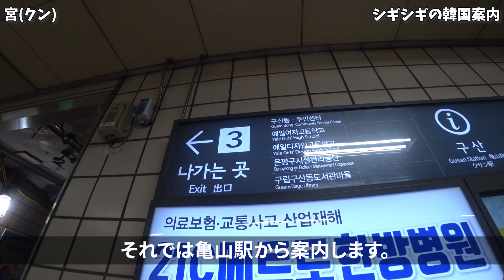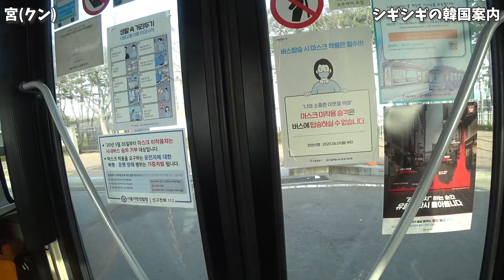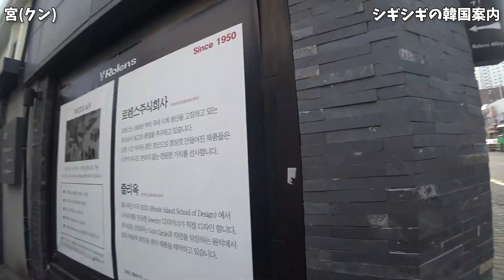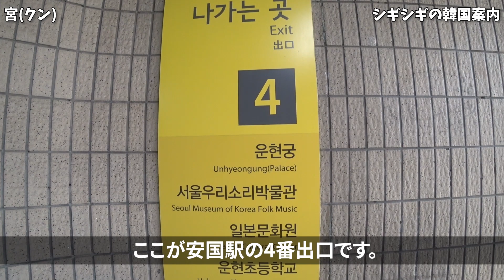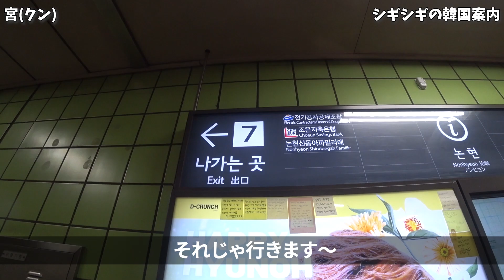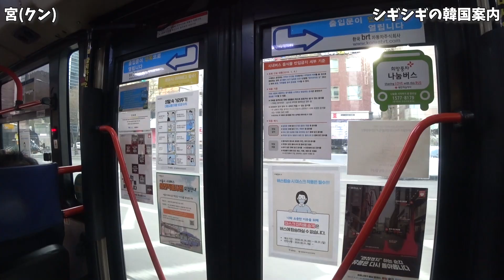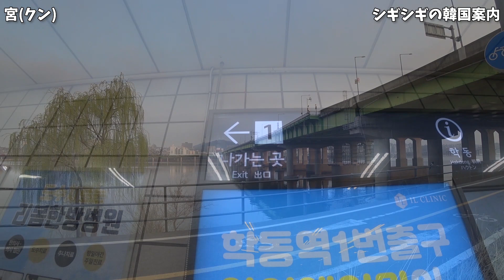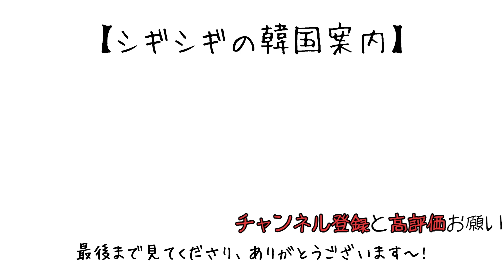【韓国旅行】宮(クン)ロケ地巡り~ソウルでのロケ地9カ所を案内します~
今回は【宮】のロケ地巡り動画です。
韓国では2006年1月から放送されユン・ウネ、チュ・ジフンが主人公として出演しました。

【宮】のロケ地はソウルに9カ所ありまして恩平区と永登浦区のほうに2カ所、麻浦区と中区のほうに2カ所、鍾路区と城北区のほうに3カ所、最後に江南区に2カ所あります。

区名の情報

恩平区（ウンピョング - 은평구）
永登浦区（ヨンドゥンポグ - 영등포구）
麻浦区（マポグ - 마포구）
中区（チュング - 중구）
鍾路区（チョンノグ - 종로구）
城北区（ソンブック - 성북구）
江南区（カンナムグ - 강남구）

各駅の情報

亀山駅(クサンニョク - 구산역) - 6号線
合井駅(ハプチョンニョク - 합정역) - 2号線, 6号線
上水駅(サンスヨク - 상수역) - 6号線
明洞駅(ミョンドンニョク - 명동역 - 4号線
安国駅(アングンニョク - 안국역) - 3号線
漢城大入口駅(ハンソンデイプクヨク - 한성대입구역) - 4号線
論峴駅(ノニョンニョク - 논현역) - 7号線
鶴洞駅(ハクトンニョク - 학동역) - 3号線

チェギョンが友達とトッポッキを食べた所 2 Yeonseo-ro 15-gil, Gusan-dong
チェギョンが子供の風船を取ってあげた所 343 Seonyu-ro, Dangsan 2(i)-dong
イ・シンとチェギョンがバスに乗った所 75-1 Dongmak-ro, Sangsu-dong
イ・シンとチェギョンがキスした所 11 Myeongdong 8-gil, Myeongdong 2(i)-ga
シンとチェギョンの儀式が行われた宮 464 Samil-daero, Unni-dong
 シンのボディーガードたちが立ってい所 75 Seongbuk-ro, Seongbuk-dong
チェギョンの家 13 Seongbuk-ro 23ga-gil, Seongbuk-dong
チェギョンとイ・ユルが話し合った所 708 Gangnam-daero, Sinsa-dong
ユルと母が泊まったホテル 640 Eonju-ro, Nonhyeon 2(i)-dong

皆さんが行きたい所や気になってた所を教えてください～！
コメントに書くのか難しかったら、メールでも構いませんので、
気楽にご連絡ください～！